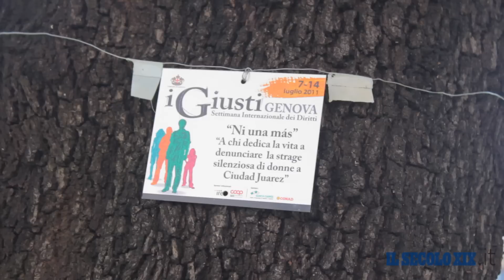Il "Giardino dei giusti" a Genova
Durante la settimana internazionale dei diritti, martedì 12 luglio 2011, è stato inaugurato dal sindaco di Genova, Marta vincenzi il "Giardino dei giusti", in Piazza della Vittoria. Il giardino è dedicato a persone che si sono particolarmente distinte nel mondo, come Vera Politkovskaya, figlia di Anna , la giornalista uccisa nel 2006 a Mosca, Yolande Mukagasana, che ha assistito nel 1994 al genocidio del Rwanda e Sandra Rodriguez Nieto che ha dedicato la sua vita per far conoscere la strage di Ciudad Juarez.